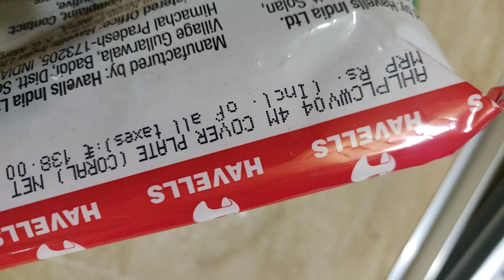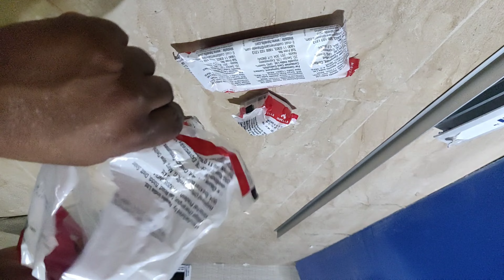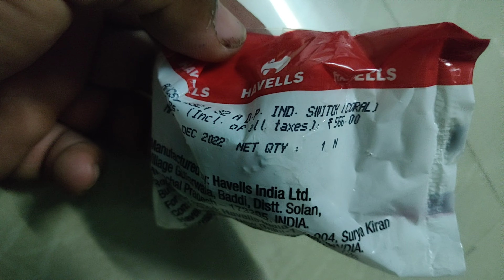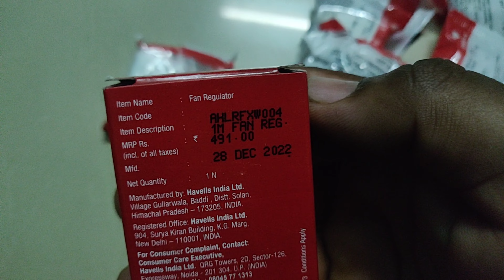HOW TO COMPLETE 1 TALI CASSING WEARING